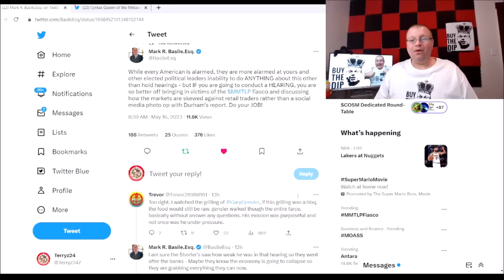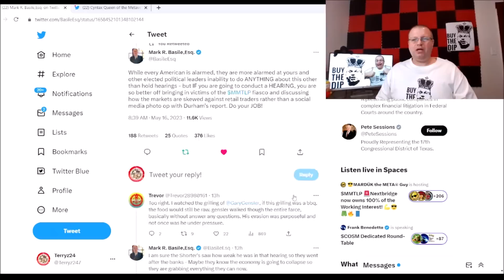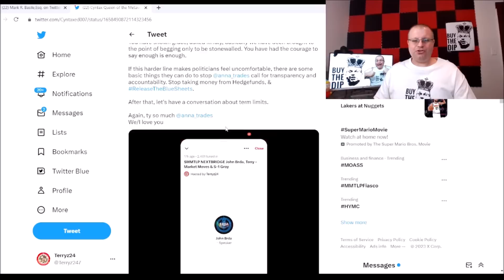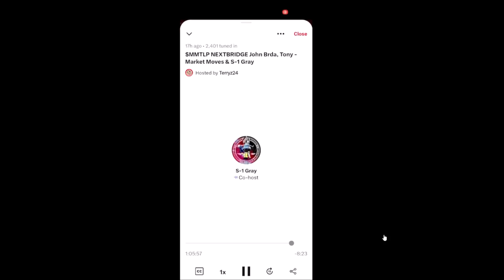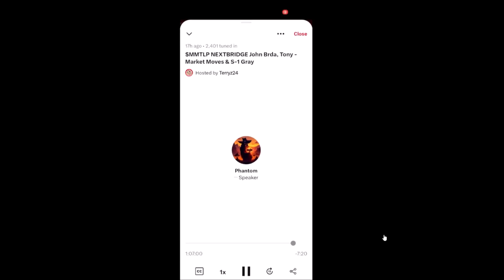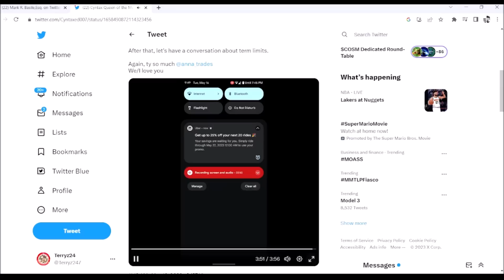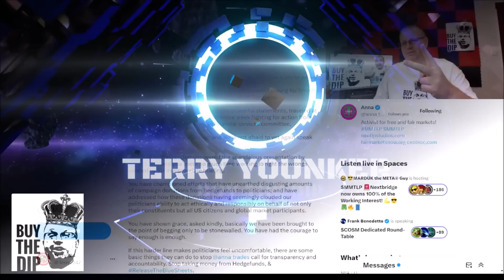MMTLP MARK BASILE & ANNA TRADES SPEAKING TRUTH ABOUT CONGRESS